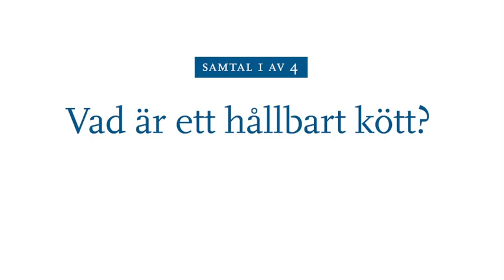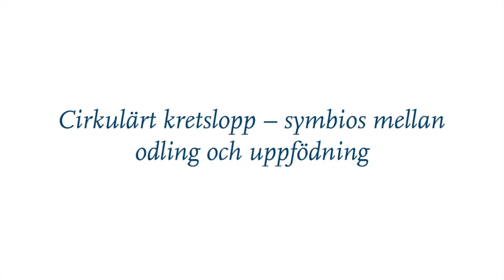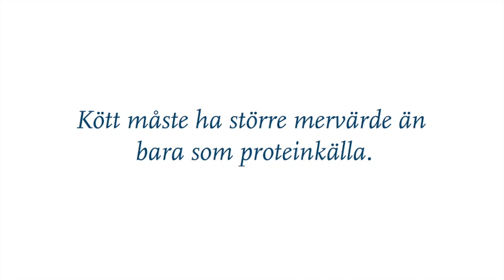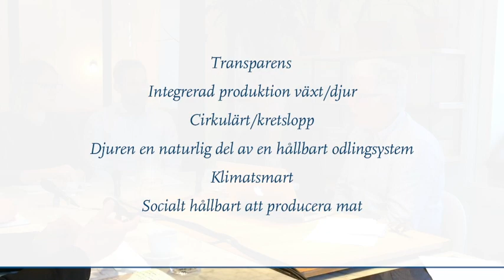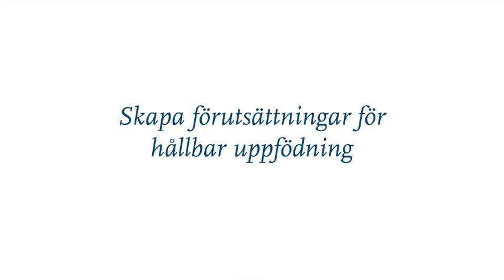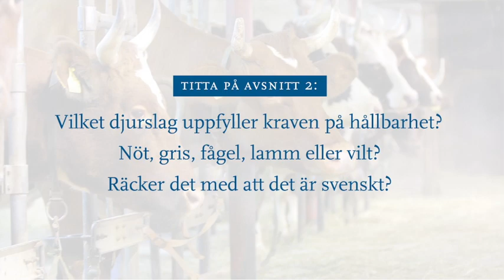Film 1 av 4: Vad är ett hållbart kött?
Vad är ett hållbart kött?
Åsikterna går isär men deltagarna är överens om att djuren är en naturlig del i ett hållbart odlingssystem. Köttets mervärde är större än bara som proteinkälla. Djuren bidrar till biologisk mångfald, markskötsel, kolbildning och andra ekosystemtjänster.
Vilket hållbart kött ska vi konsumera i framtiden?
HK Scan och Gastronomiska Samtal bjuder in till ett samtal om hållbart kött.

Runt Matbordet på Restaurang Rutabaga samlades temats värd Patrik Holm-Thisner, Head Quality & Corporate Responsibilty på HK Scan, Martin Berg, kock och konceptutvecklare på Arket, Ann-Helen Meyer von Bremen, journalist på Uttryck AB, Kristina Yngwe, riksdagsledamot för Centerpartiet, Andreas Lidén, Lantbrukare och nötköttsproducent från Vara, och Christina Carlsson, Hållbarhetsstrateg på ICA. Moderator var Hans Naess, agronom och grundare av Gastronomiska Samtal.

 Samtalet filmades och delades upp i fyra avsnitt om cirka 7 – 10 minuter.